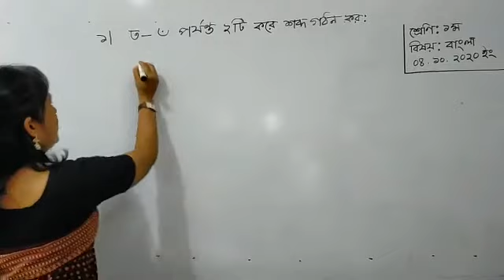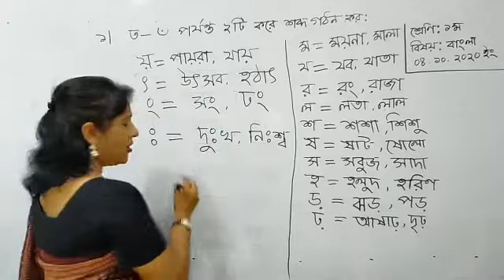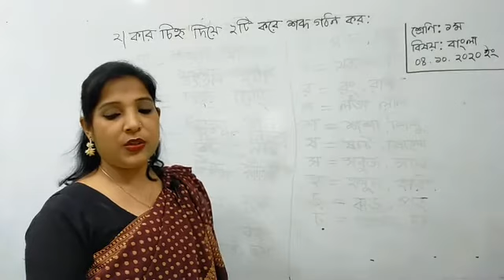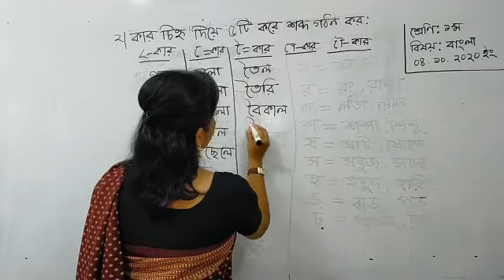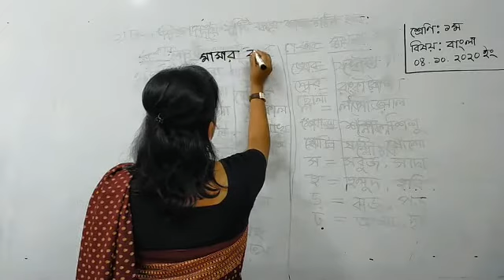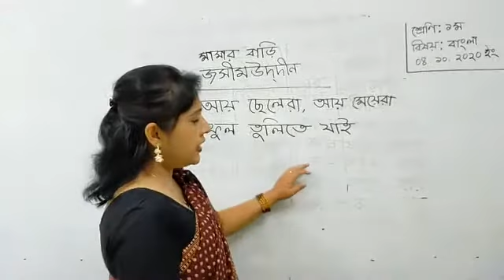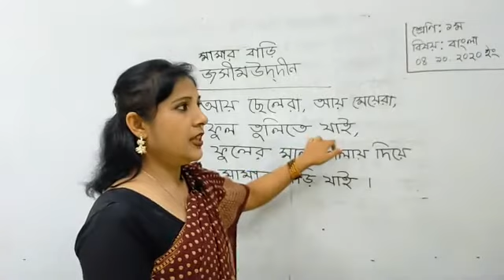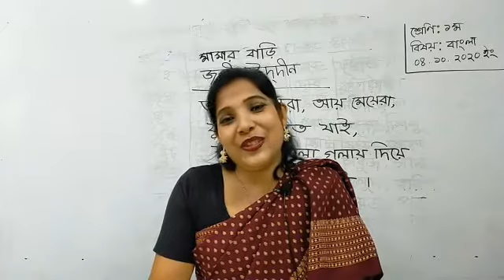প্রথম শ্রেণী - বাংলা - রোমেনা আফরোজ খানম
০৪-অক্টোবর-২০২০
প্রথম শ্রেণী
বিষয়: বাংলা
রোমেনা আফরোজ খানম
সহকারি শিক্ষক
আহমেদ বাওয়ানী একাডেমী স্কুল এন্ড কলেজ